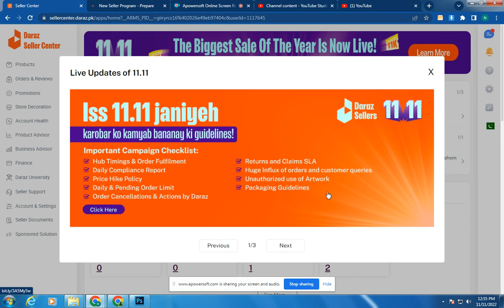How to Grow Daraz Store, Get all the important 11.11 updates from here, Live Updates, Tech Master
For Daraz Seller Account Reffel Code: PK1PYDP
How to Grow Daraz Store, Get all the important 11.11 updates from here, Live Updates, Tech Master,daraz seller account,how to create daraz seller account,how to sell on daraz,daraz product hunting,how to create daraz seller store account,how to sell on daraz.pk,how to start e-commerce business,daraz